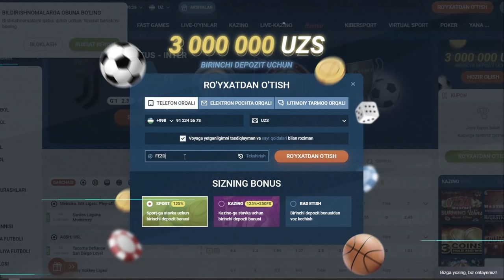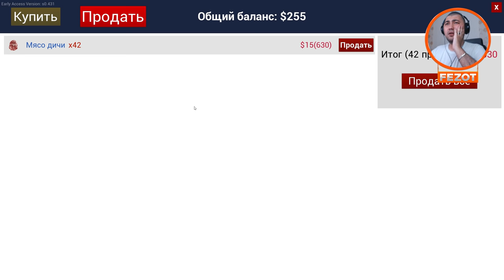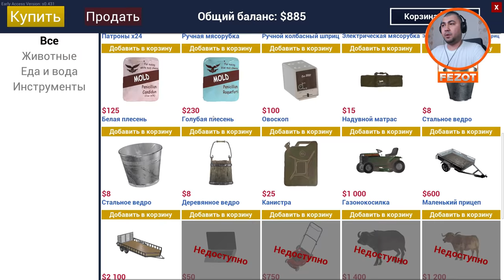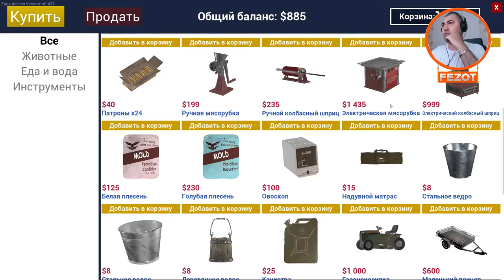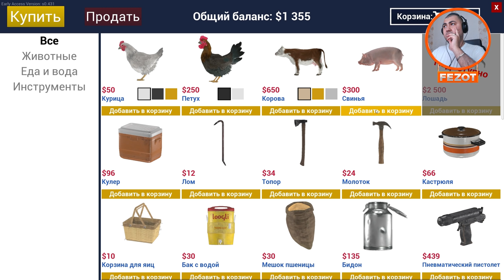RANCH SIMULATOR / CHO'CHQA FERMASI #6 / UZBEKCHA LETSPLAY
Hozirgi roligimizda Ranch Simulator o'yini xaqidagi videoni sizlarga tavsiya etmoqchimiz o'ylaymizki roligimiz barchangizga birdek manzur bo'ladi degan umiddaman.
Kerakli manzillar
Biz bilan aloqa:
Mening kompyuterim:
➥Processor: Intel Core i7-9700K
➥Videocard: Nvidia GeForce RTX 3070 GamingX TRIO
➥Motherboard: Asus Prime Z-390A
➥Ram: 32GB 3200Mhz
➥Hdd: 3TB+256 SSD
➥Webcam: Logitech C922 Pro Stream
➥Microphone: HyperX Quadcast S